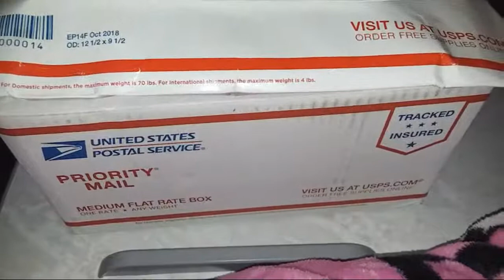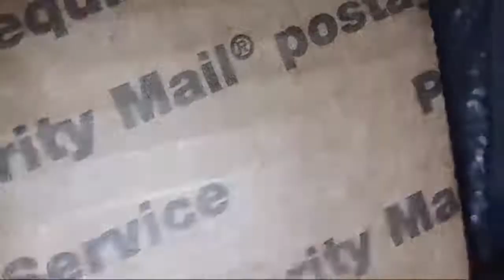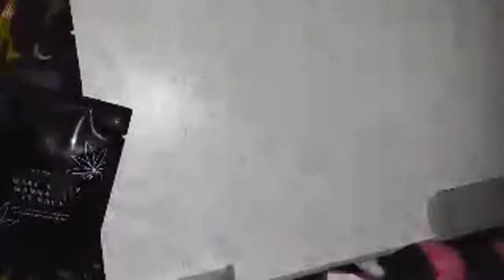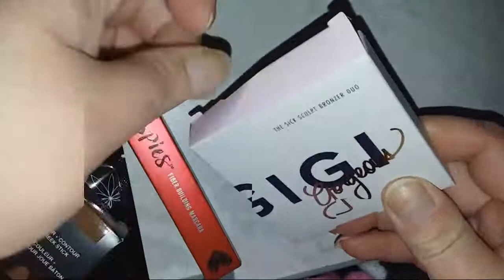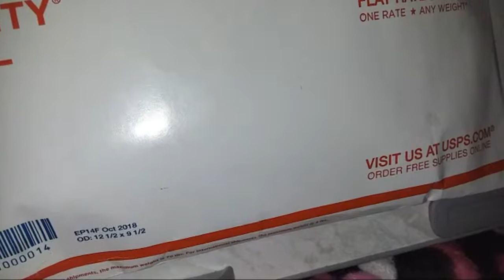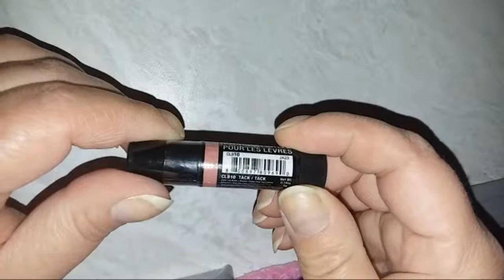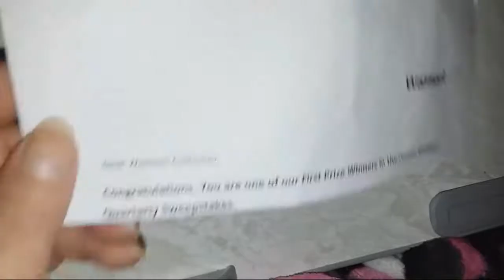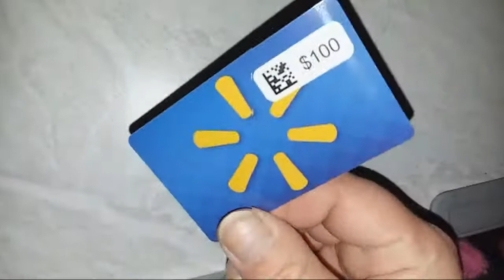Unboxing 2 Giveaways I Won & Sweepstakes WIN! and showing some of my reborn collection